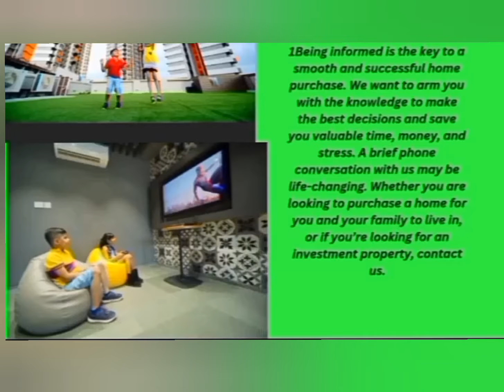@shivomrealestate#affordablehousing#tax#affordablehomes stampduty property newhome taxdeduction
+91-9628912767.